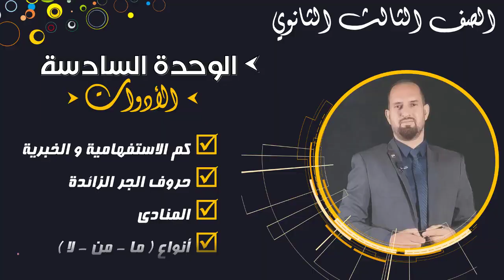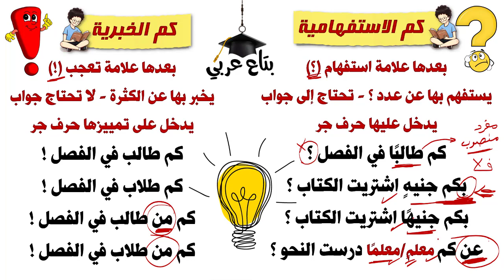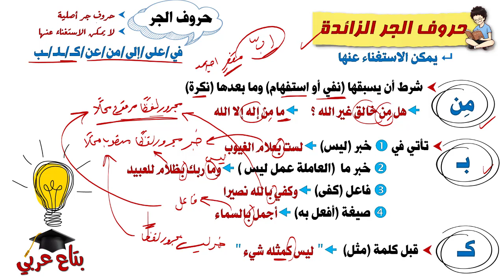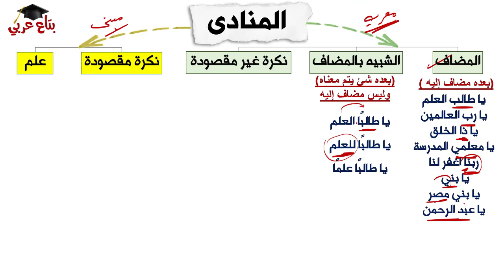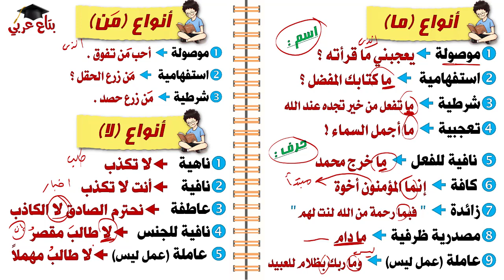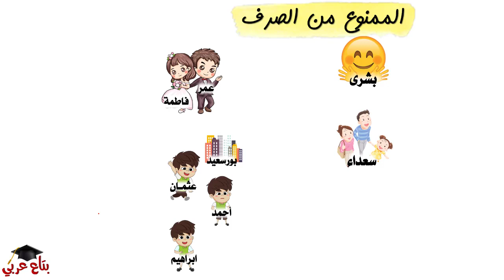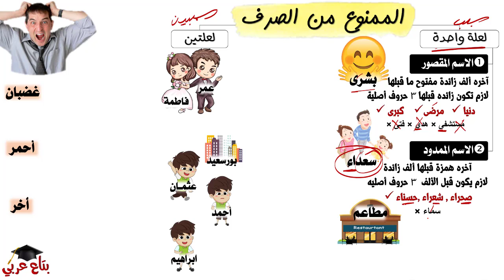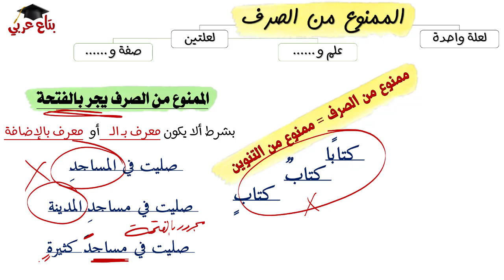مراجعة نحو تالتة ثانوي / الوحدة السادسة و السابعة / الأدوات و الممنوع من الصرف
00:00 كم الاستفهامية و الخبرية
02:55 حروف الجر الزائدة
06:41 المنادى
11:43 أنواع ( ما - من - لا )
14:20 الممنوع من الصرف